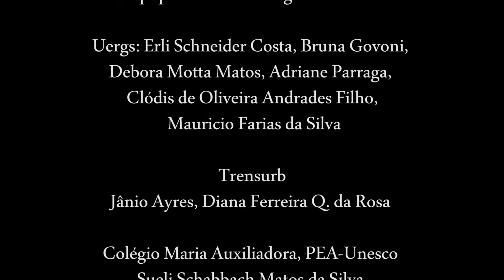SNCT - UERGS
Semana Nacional de Ciência e Tecnologia
Créditos
Equipe atividades Uergs-Trensurb:
Uergs: Erli Schneider Costa, Bruna Govoni, Debora Motta Matos, Adriane Parraga, Clódis de Oliveira Andrades Filho, Mauricio Farias da Silva

Trensurb
Jânio Ayres, Diana Ferreira Q. da Rosa

Colégio Maria Auxiliadora, PEA-Unesco
Sueli Schabbach Matos da Silva

Direção, Fotografia, Edição, Roteiro: Mauricio Farias da Silva
Atores:
Amanda Rossatto Wagner - Garota
Lincoln Vinicius Schreiber - Garoto
Carolina Lechner Sant'ana - Figurante
Delvin Arbano Carvalho - Figurante
João Gustavo Atkinson Amorim - Figurante
Lucas Silva Ennes - Figurante
Larissa Espelocim Justen - Maquiadora
Rodrigo Schardong de Almeida Rego - Figurante
Gabriela Farias da Silva - Maquiadora